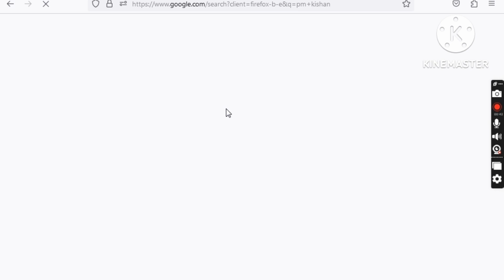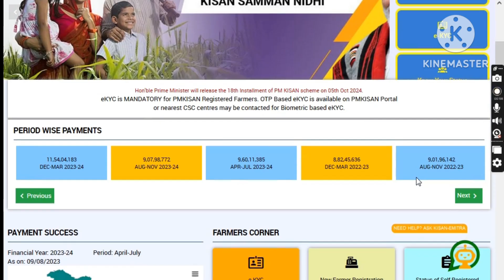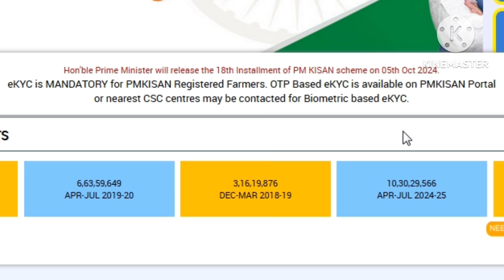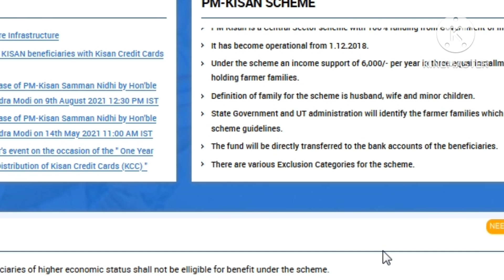pm kisan next payment date||pm kisan new installment date 2024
Pm Kisan 18th Installment Date 2024||Pm Kisan New Update 2024||pm kisan new installment date 2024

🌾✨ **Get Ready Farmers! PM Kisan 18th Installment Date 2024 Announced!** 🌟🚜

Are you eagerly waiting for the PM Kisan 18th installment? Look no further! In this informative video, we unveil the official date for 2024 and provide all the details you need to ensure a smooth cash transfer to your bank account. Join us as we break down the eligibility criteria, recent updates, and important tips to make the most out of this financial support scheme. Don’t miss out—be prepared to maximize your benefits! 🌱💰